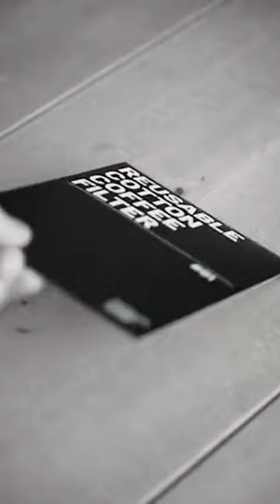Aji Filter - Reusable cotton coffee filter ☕️